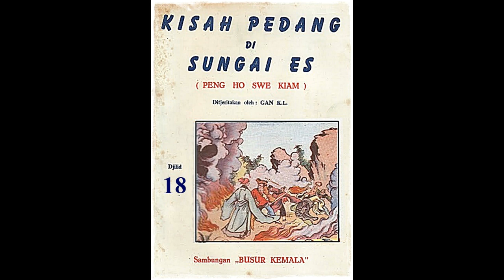Seri Cerita Silat Kisah Pedang Di Sungai Es Jilid 18